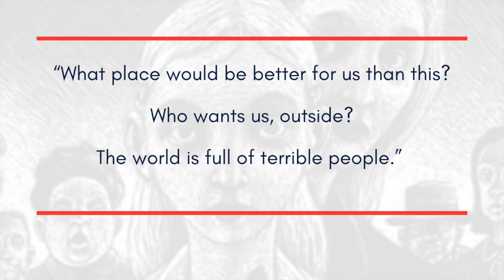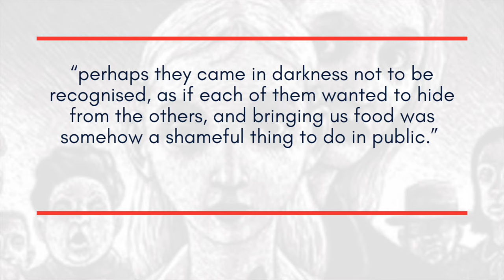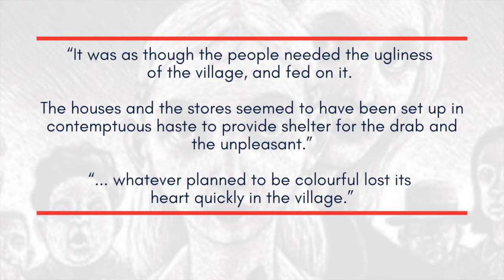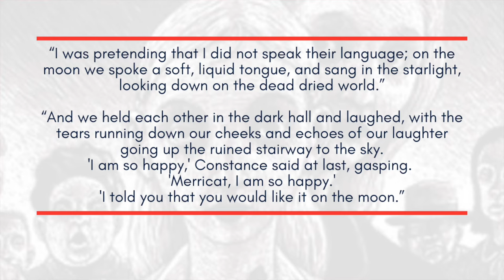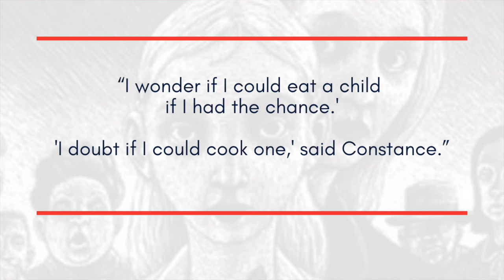Six We Have Always Lived in the Castle Quotes That Mean More Thank You Think!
The guide is full of analysis of characters, ideas, structural elements, combined with two unique sample paragraphs and a comprehensive quote bank!

Time Stamps
00:00 Intro
00:44 “What place would be better for us than this? Who wants us, outside? The world is full of terrible people.”
02:17 “perhaps they came in darkness not to be recognised, as if each of them wanted to hide from the others, and bringing us food was somehow a shameful thing to do in public.”
4:53 “... whatever planned to be colourful lost its heart quickly in the village.” “It was as though the people needed the ugliness of the village, and fed on it. The houses and the stores seemed to have been set up in contemptuous haste to provide shelter for the drab and the unpleasant.”
6:50 “I was pretending that I did not speak their language; on the moon we spoke a soft, liquid tongue, and sang in the starlight, looking down on the dead dried world.” “And we held each other in the dark hall and laughed, with the tears running down our cheeks and echoes of our laughter going up the ruined stairway to the sky.
'I am so happy,' Constance said at last, gasping. 'Merricat, I am so happy.'
'I told you that you would like it on the moon.”
8:45 “We want you and Mary Katherine to come to our house until we can decide what to do with you.”
10:46 “I wonder if I could eat a child if I had the chance.'
'I doubt if I could cook one,' said Constance.”

Shirley Jackson's We Have Always Lived in the Castle is a fantastic text that is studied by students for VCE English in the Reading and Creating unit of study.

As always, place your questions, suggestions and ideas in the comments section.

Our website has further resources which may help your teaching and learning

What do we do? If you're out there asking any of the following questions, our channel might just be perfect to help you out with your Year Twelve year.

- How are VCE exams marked?
- How much is the english exam worth?
- What is the date of the 2023 English exam?
- Is it worth marking my piece to the VCE English Exam expected qualities?
- What is the best English Exam preparation?